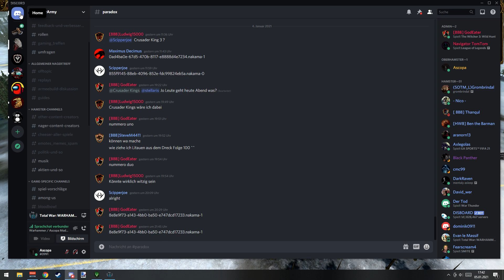Frankenstein Turnier: Kislev vs. Hochland - Rückrunde - [ Total-War Warhammer 2 ]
Eine Kollektion von meinen Mods und einigen anderen findet Ihr

Wollt Ihr normale Gastschlacht mit oder ohne Mods einsenden, dann ebenfalls über die Email-Adresse oben oder über meinem Discord Server